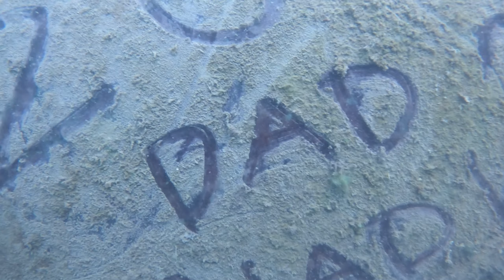Dad & Nadia in Beaver Lake in Arkansas